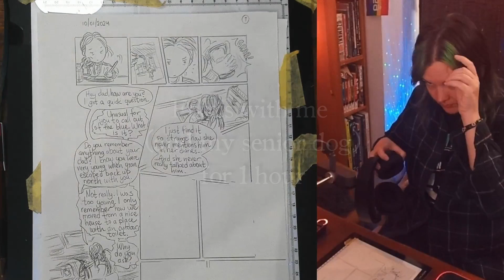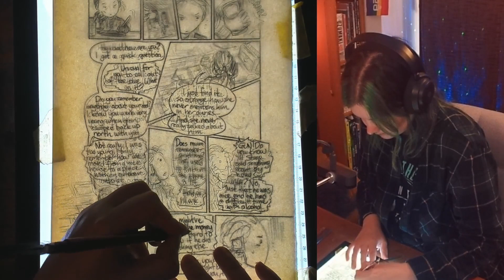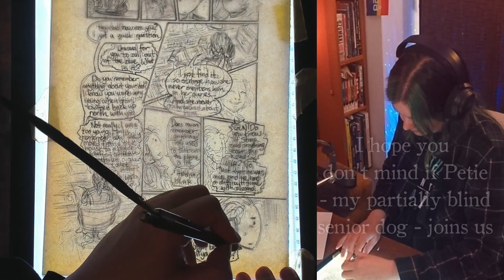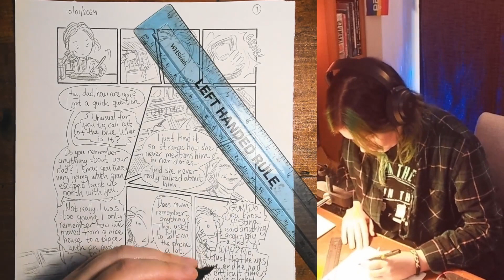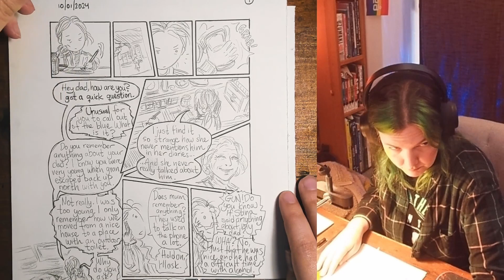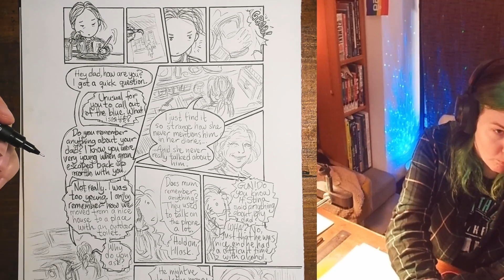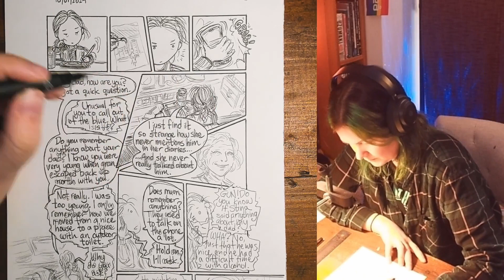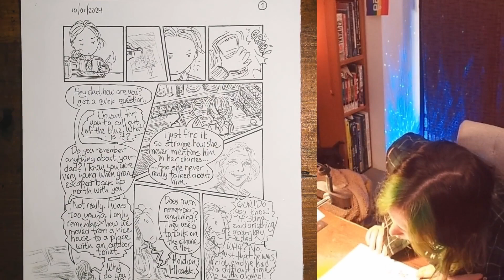Work with me and my senior dog for 1 hour. No Cuts or BG music I All Realtime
Do you need to focus for an hour? Use me as a screensaver!
• No background music, quick edits or talking. Exactly as boring as it sounds!
Simply one hour of real-time, quiet focus. How much can we get done?

On the desk: A diary comic page, detailing my research work into an upcoming biography comic of my grandmothers life.